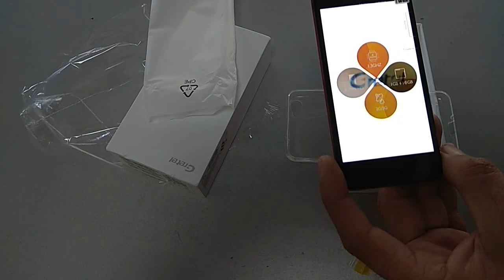Unboxing Gretel A7 3G from gearbest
Gretel A7 3G Smartphone 4.7 inch Corning Gorilla Glass Screen Android 6.0 MTK6580 Quad Core 1.3GHz 1GB RAM 16GB ROM Proximity Sensor
● Display: 4.7 inch, 1280 x 720 Pixel HD Corning Gorilla Glass screen
● CPU: MTK6580 Quad Core 1.3GHz
● System: Android 6.0
● RAM + ROM: 1GB RAM + 16GB ROM
● Camera: 2.0MP front camera + 8.0MP back camera
● Sensor: Ambient Light Sensor, Proximity Sensor, Gravity Sensor
● SIM Card: dual SIM dual standby. Micro + Micro SIM
● Feature: GPS
● Bluetooth: 4.0
● Network:
2G: GSM 850/900/1800/1900MHz
3G: WCDMA 900/2100MHz